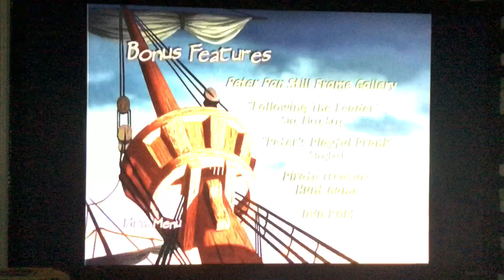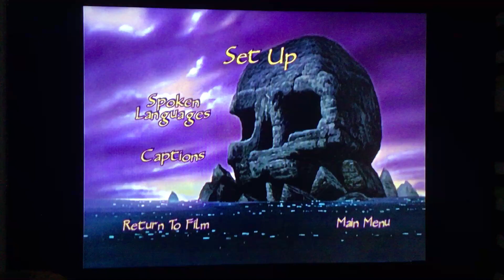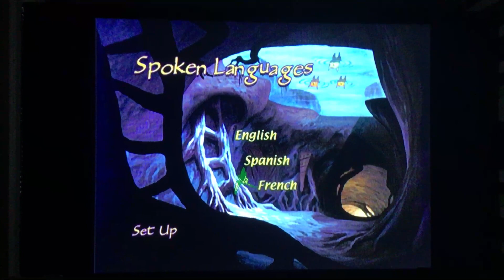January 24, 2023